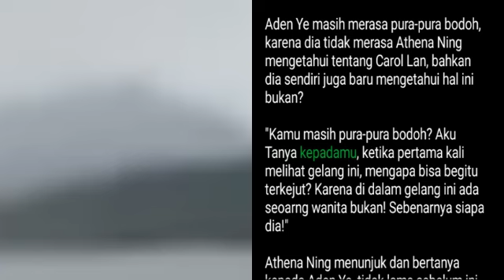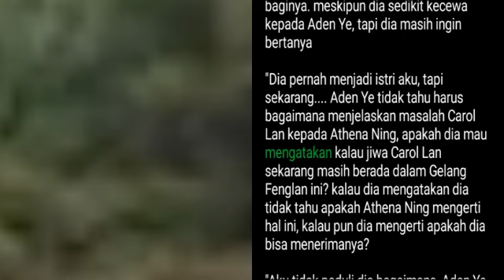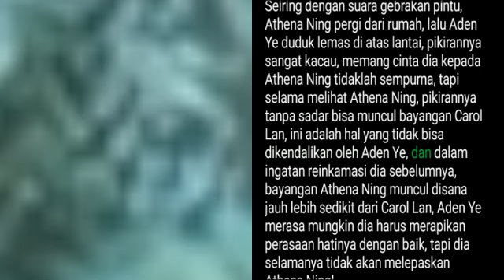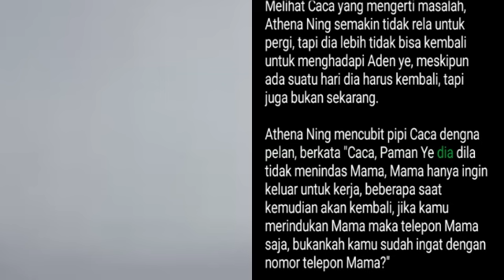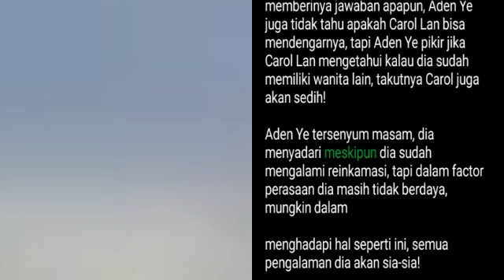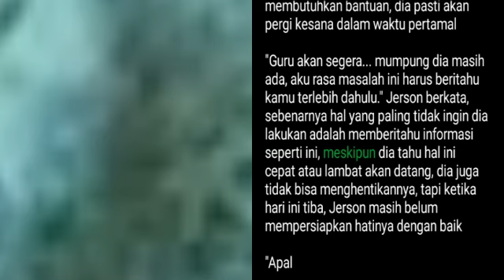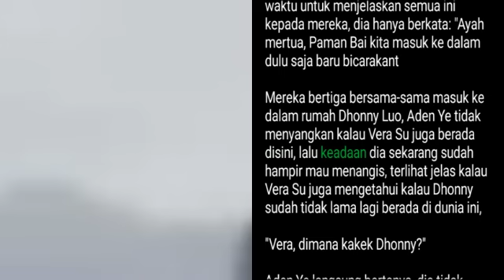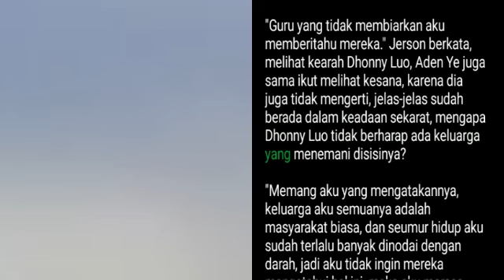Bab 863-865 | The Muse | Aden Ye